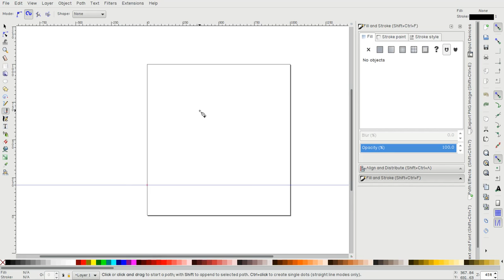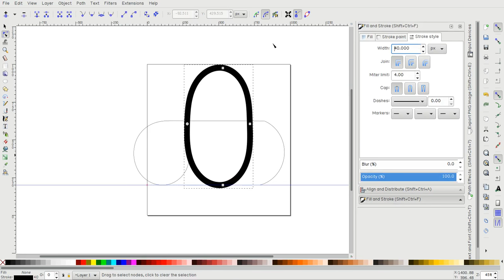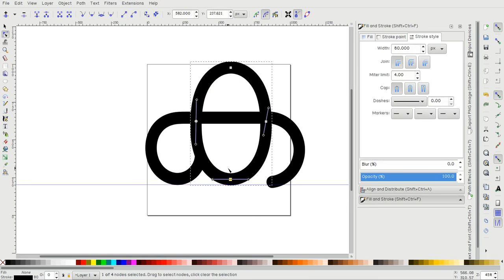Drawing Malayalam letter ക using inkscape